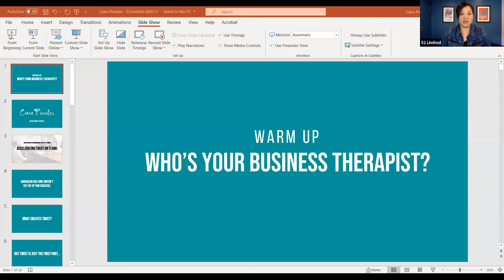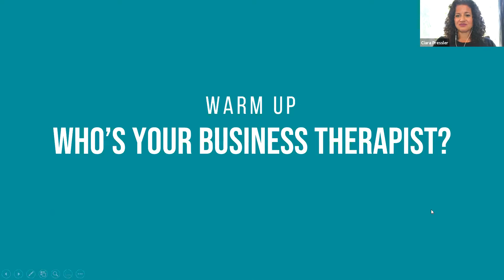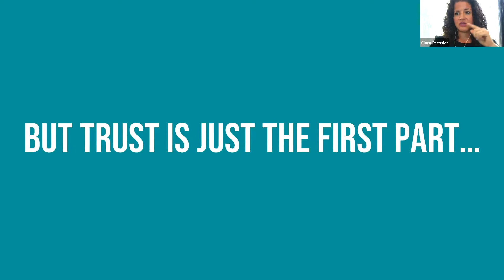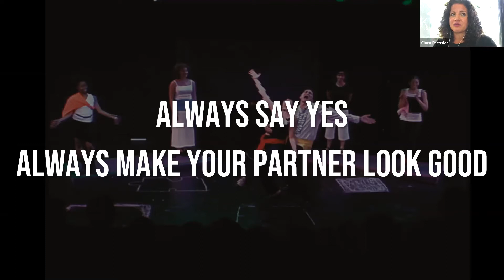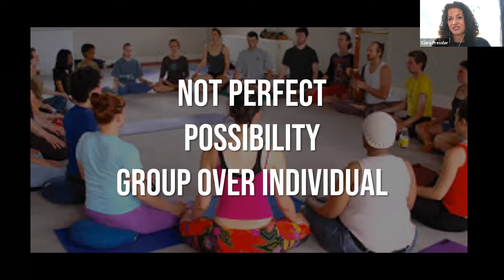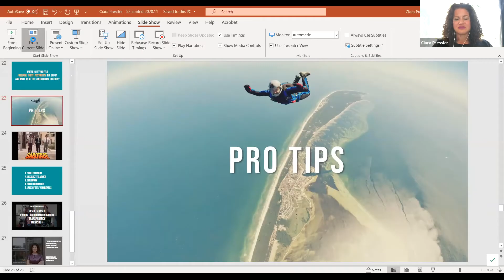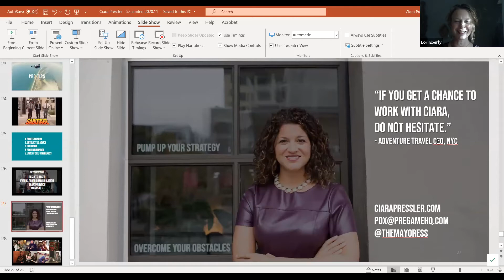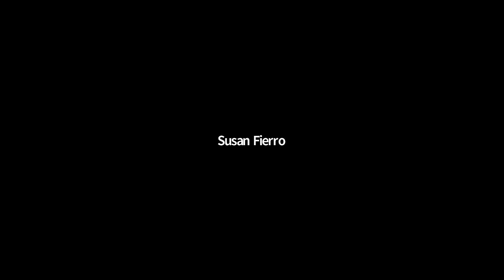Cultivating Psychological Safety at Work: Accelerating Trust on Teams | 52 Limited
52 Limited helps match employers and employees by placing the unique talent found at the intersection of the tech and creative industries in Portland, Seattle, San Francisco and New York City.